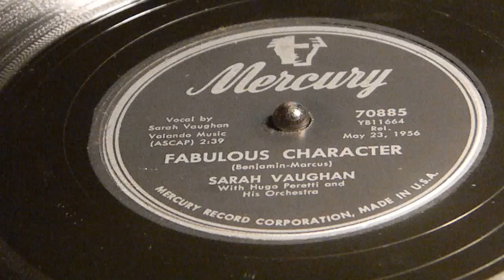Fabulous Character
Sarah Vaughan
Mercury 70885